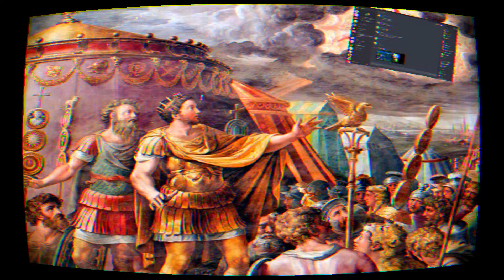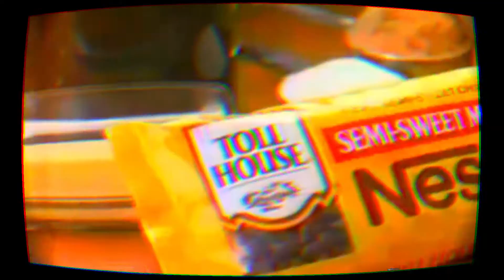fuff you, it's knishmas! | 2nd time around - ep. 3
youtube wouldnt let me upload the whole thing unless i watched a christmas story for an entire month